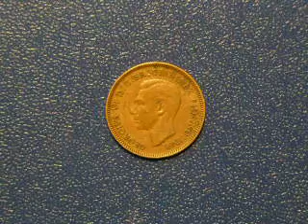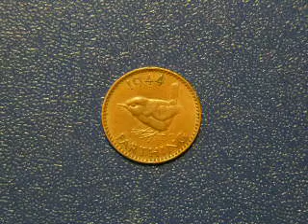31.12.1960-Англичане упразднили ФАРТИНГ